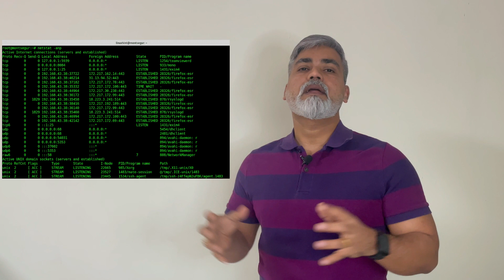Top 6 Skills To Learn To Become A Cyber Security Expert | Malayalam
Are you aspiring to be a cyber security expert?
Your skills and experience are the two critical requirements to get into cyber security domain.

In this video will will try to understand top skills to become a cyber security expert.

If you're just a fresher or just completed your engineering degree or any graduation , thinking of getting into this cybersecurity world, follow these tips and enhance your career to the next level!

Top Skills to become a cyber security engineer are mentioned as follows
 1. Knowledge of Operating systems and OS Admin skills
 2. Knowledge about Physical and Virtual Machines Build and Manage
        ⁃ understanding of hypervisor (type1 -bare metal type2- VMware, Oracle VM virtual box, VM security etc
        ⁃ Build VM and allocate memory, disk, processor etc
 3. CLI - command line Interface
        ⁃ BASH for linux
        ⁃ Powershell for windows
        ⁃ Terminal in MAC etc
 4. Networking skills
        ⁃ Understanding of OSI layers (Physical, Data Link, Network, Transport, Session, Presentation, and Application)
        ⁃ Various protocols such as TCP/IP
        ⁃ LAN/MAN/WAN and networking topologies
        ⁃ Configuring and deploying firewalls
        ⁃ Routers/modem/switches its configurations
 5. Knowledge of Security Across Various Platforms.
        ⁃ Intrusion detection.
        ⁃ Malware analysis and mitigation.
        ⁃ Ability to think like a hacker.
        ⁃ Risk analysis and mitigation.
        ⁃ Cloud security.
        ⁃ Security analysis.
 6. Knowledge of scripting
        ⁃ Python : In cyber security, Python is used to conduct many cyber security tasks like scanning and analyzing malware.
        ⁃ C++
        ⁃ C
        ⁃ JS
        ⁃ SQL
        ⁃ Shell scripting

Watch now.

Language : Malayalam